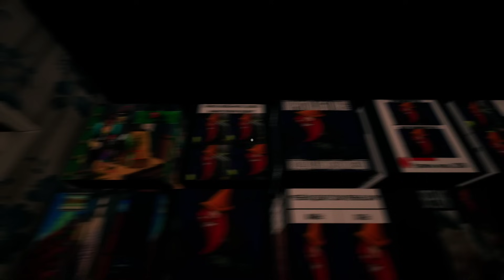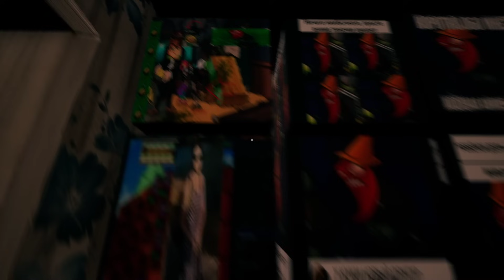ШОУ ПРИВЕТ СОСЕД!СНОВА В ВАСИЛЬГРАД!ИГРА HELLO NEIGHBOR MOD KIT ПРОХОЖДЕНИЕ ANOTHER STORY IN ALPHA 3